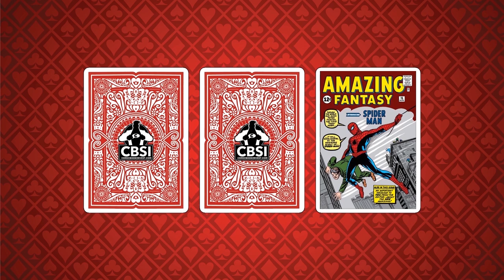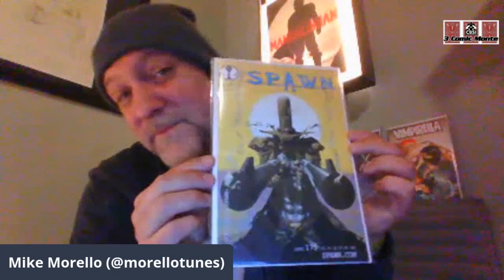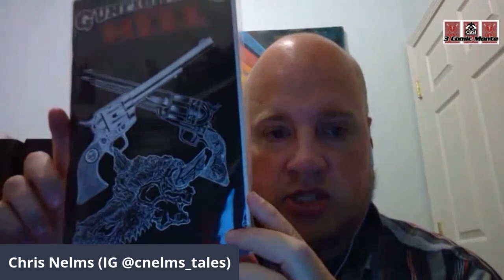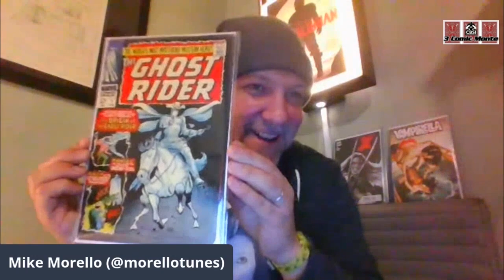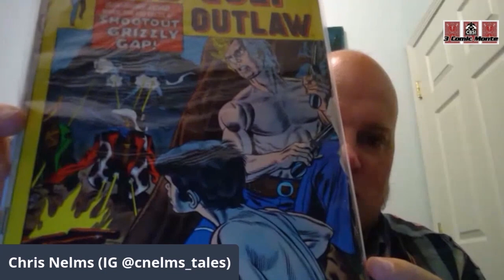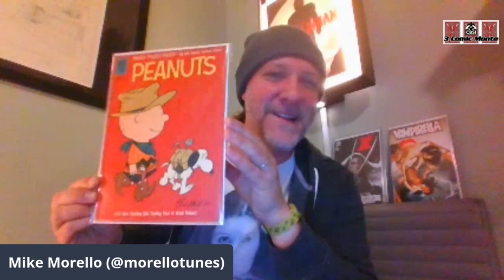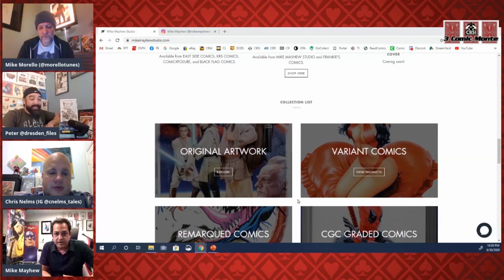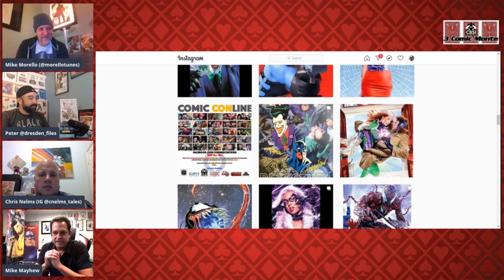Mike Mayhew hangs out to talk about the Best Western Covers on CBSI's 3 Comic Monte - 3CM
In this video the CBSI team has special guest, Mike Mayhew to join the boys to share their favorite Talking comic covers from their collections.  This episode was built around the selection of our special guest, artist Mike Mayhew.  Check out some awesome books and check to see if you won last week's great giveaway.  See if we choose any of your favorites.  Let us know which books you would have picked in the comments.